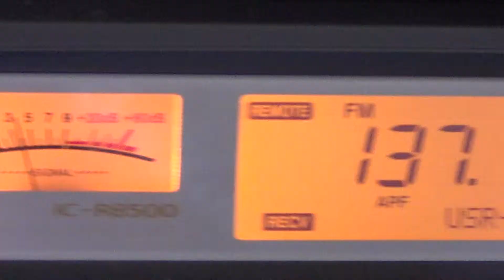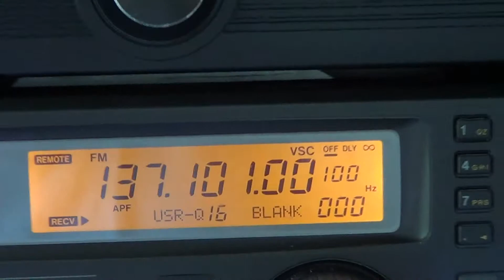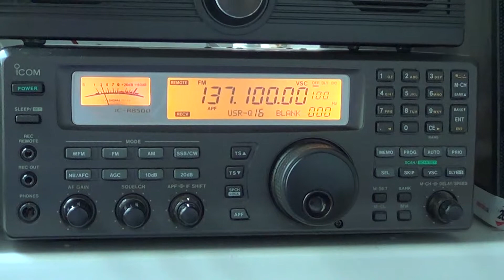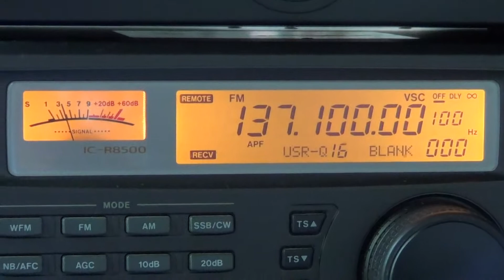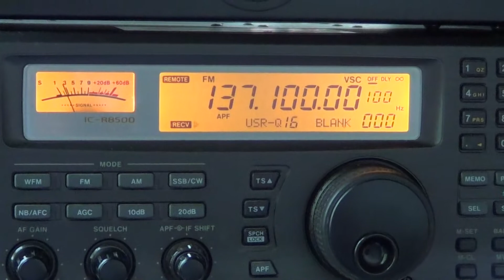NOAA 19 weather satellite october 5th 2012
NOAA 19 weather satellite heard on october 5th 2012 on 137.100 Mhz with Icom IC R8500 using computer control and ham radio deluxe software